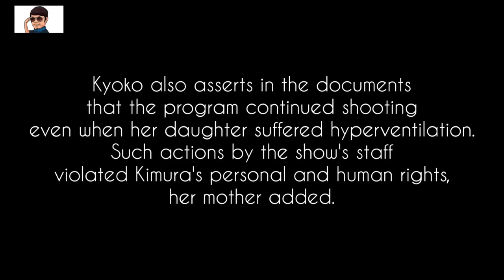Mom of 'Terrace House' star Hana Kimura files rights complaint over death | Kyoko Kimura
This is a video about Kyoko Kimura, mom of Hana Kimura about the complaint she filed regarding the death of Hana.

Other source Kimura’s mother slams Terrace House castmates for partying after daughter’s death-death/

Video and photos credits to Terrace House/Netflix

Music credits to:

Title: Dream Away
Type of music: Chillstep
Mood: Sad